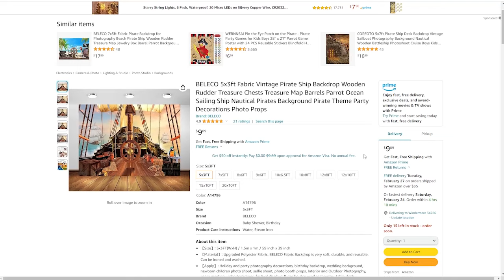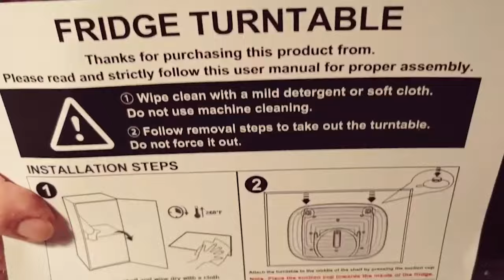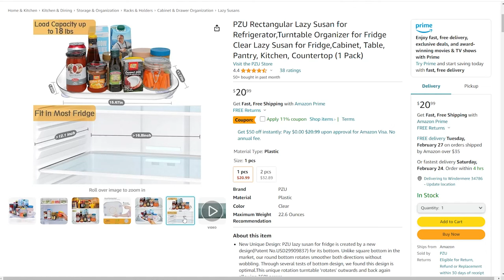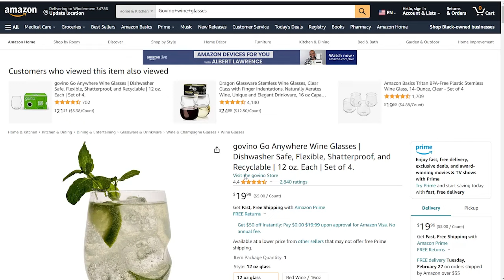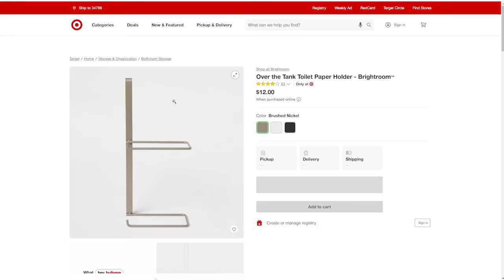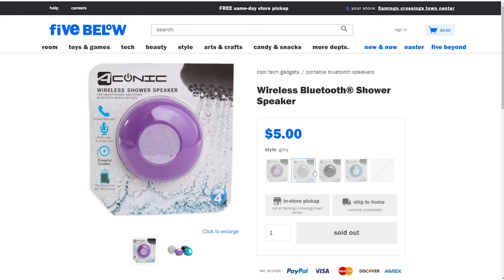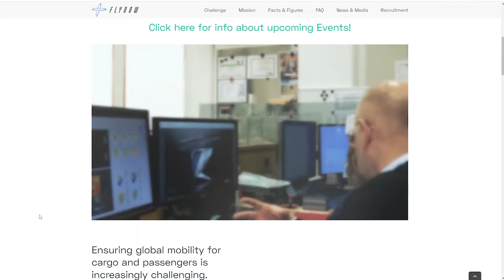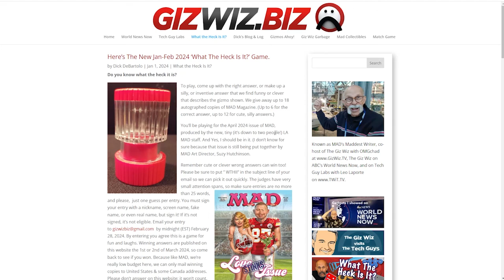The Giz Wiz #1976: That Ship Has Sailed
In this week's episode of The Giz Wiz, we're kicking off our 19th year with a blast from the past - a vintage pirate ship backdrop to set the scene! Then, guess the mystery gadget in "What The Heck Is It?" Plus, sip in style with unbreakable wine glasses perfect for any clumsy pirate. Tune in for the laughs and gadget goodness!